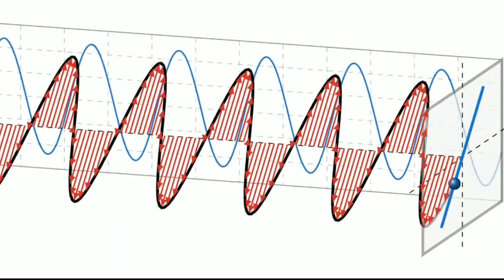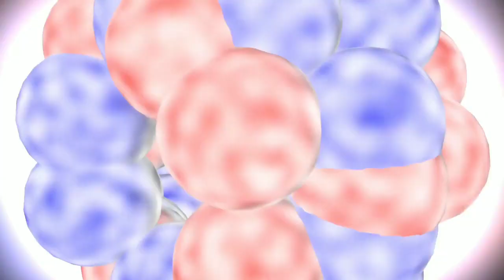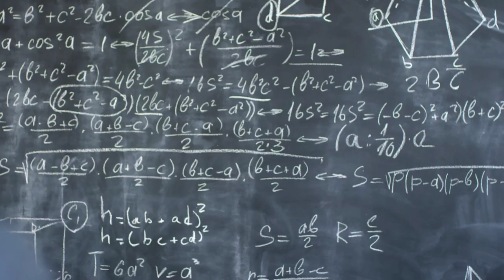L'UNIVERS n’existerait pas sans CETTE BOULE !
La matière noire est une forme de matière hypothétique qui pourrait révolutionner la science ainsi que la théorie du big bang, de par sa nature et son fonctionnement. Si la vidéo vous a plu, n’hésitez pas à bombarder la barre de like.

Et surtout QUE LA CULTURE N’ARRÊTE JAMAIS DE VIVRE EN TOI !

Crédit : @space136  Merci à lui pour les animations sans quoi la vidéo n'aurait pas abouti

Matière noire, matière, noire, big bang, cosmologie, évolution, univers, RyVal-Xero, ryval, xero, théorie